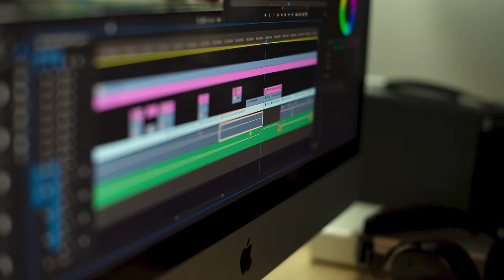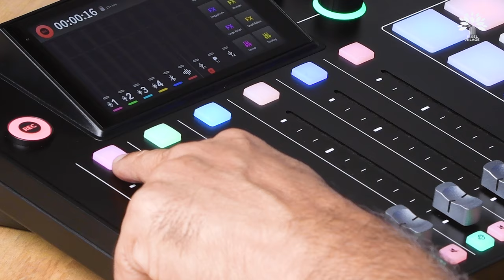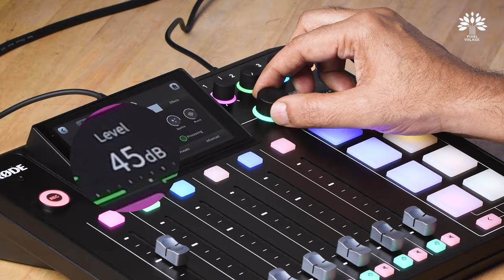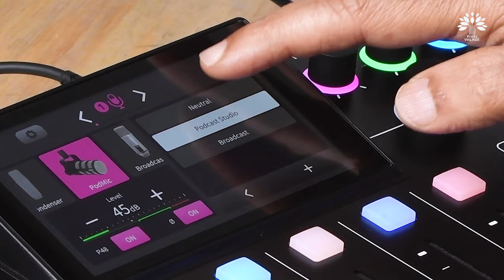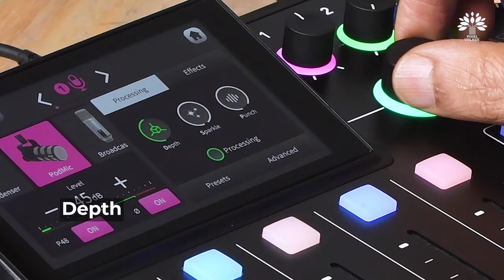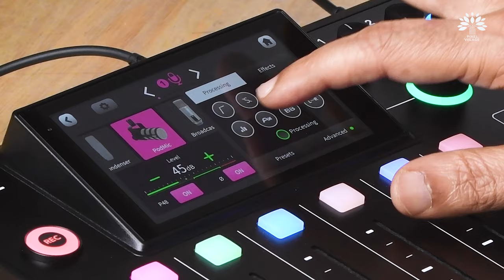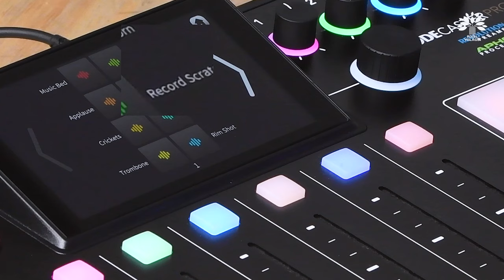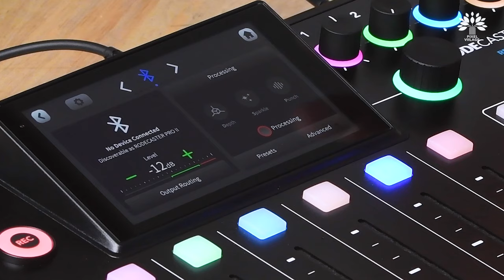Dial RODE for world-class Podcast Production solution!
Excited to present the complete Podcast Solutions from RodeMic.

Excited to share with you the Pixel Viilage Creator Academy.
for find out more.
for send an enquiry.